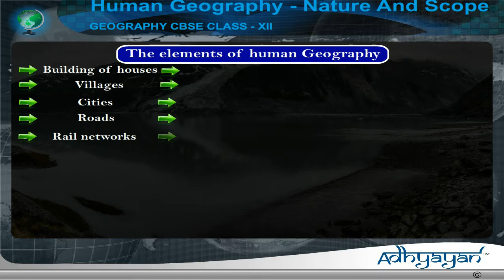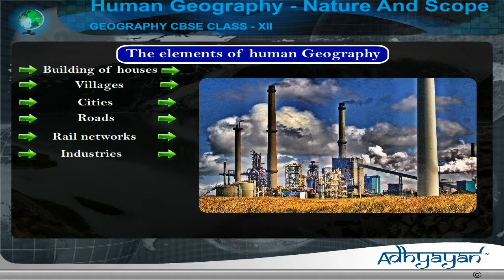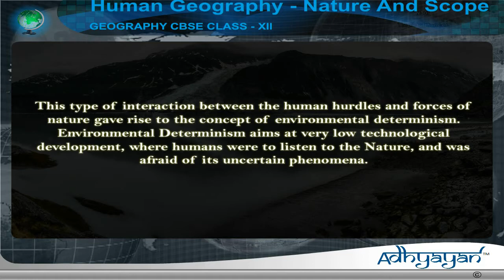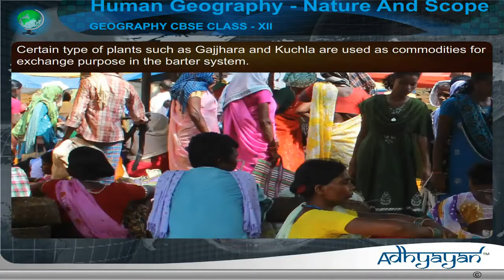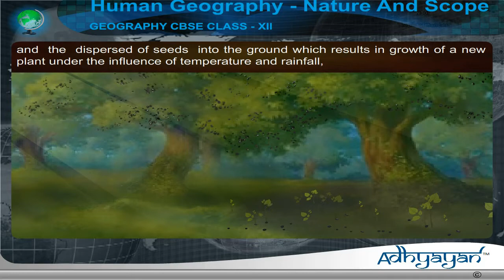CBSE GEOGRAPHY CLASS XII